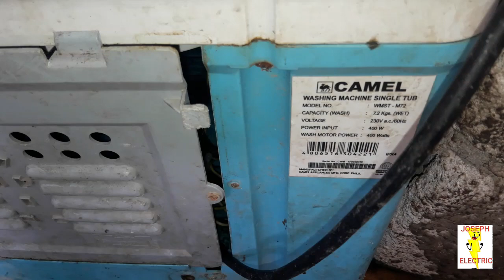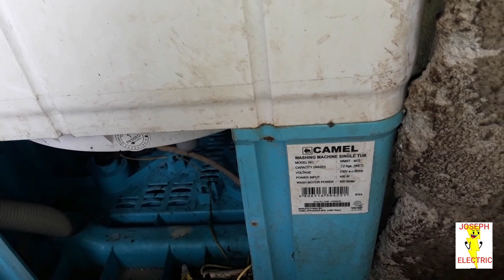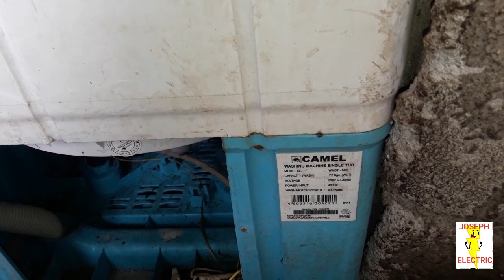Washing Machine Repair UMUUGONG LANG Capacitor value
Ayaw umikot ng washing machine
motor na  ba ang sira or capacitor lang
capacitor value
how to test and repair

Mathew 16:21

Keepsafe
and